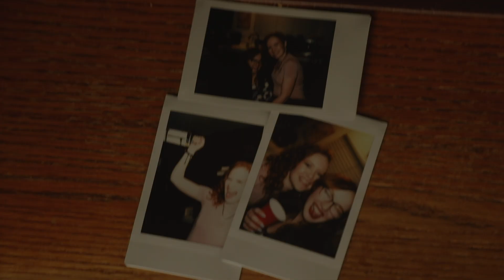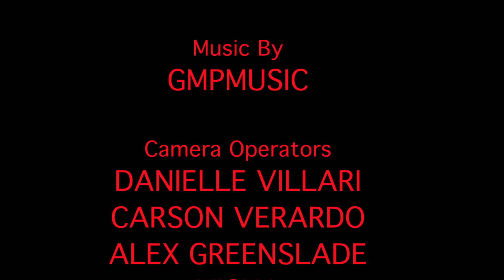Carson Verardo's Shambler